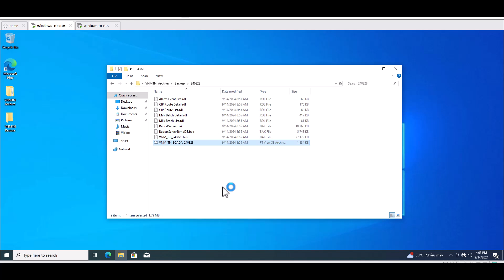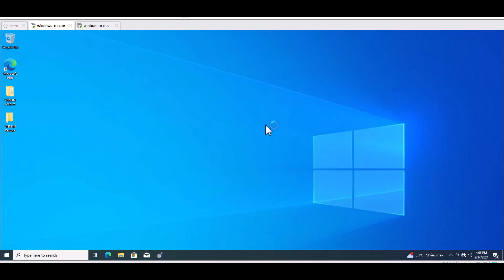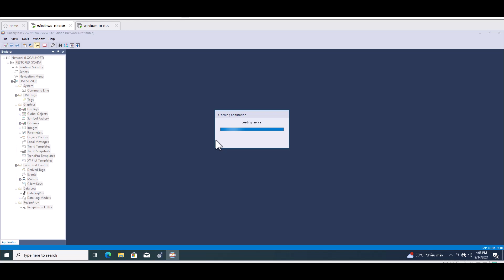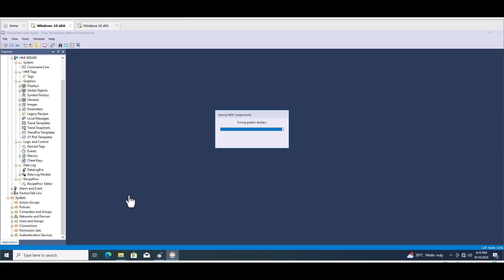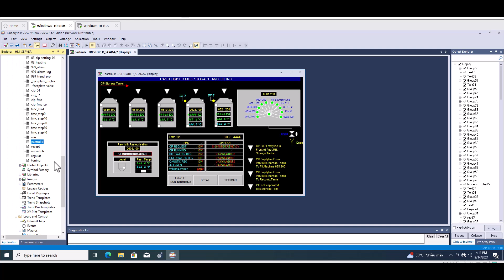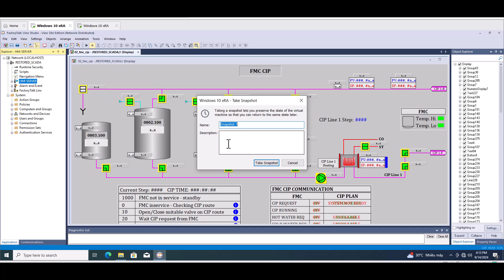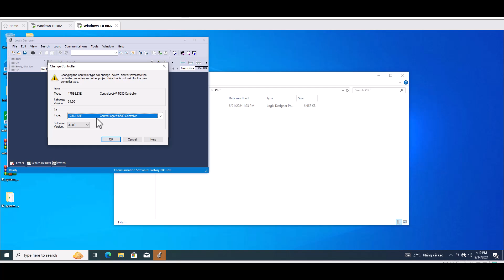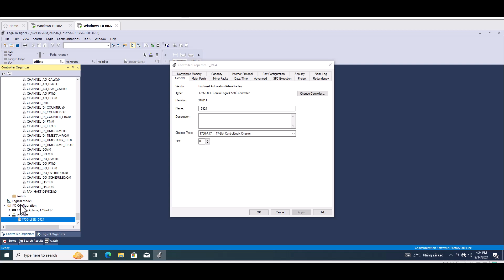How to restore a FTView SE Archive .apb file & upgrade backup .acd file PLC Controllogix Rockwell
In this video, you'll learn how to efficiently restore an FTView SE Archive and upgrade a PLC backup file. We'll walk through the process of restoring the FTView SE archive (.apb file) and upgrading the .acd file for ControlLogix PLCs. Whether you're dealing with Rockwell FTView SE project recovery or need to restore an FTView SE archive, this guide will ensure a smooth PLC Controllogix backup upgrade. Perfect for those working with Rockwell systems, this tutorial covers all the essential steps for managing FTView SE archives and upgrading PLC backup files.